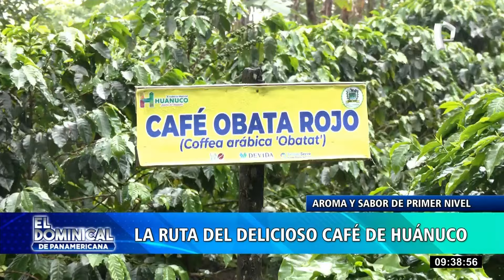Aroma y sabor de primer nivel: la ruta del delicioso café de Huánuco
El café, es uno de los productos banderas del país, que cautiva al mercado internacional, quienes llegan a nuestro país para adquirirlo. Un equipo de El Dominical llegó hasta el distrito Hermilio Valdizán de Huánuco para realizar la ruta de este delicioso grano.

Si alguna vez te has preguntado porque el café tiene un olor particular, esto se debe producto a que la planta absorbe el aroma de otros arboles donde son sembrados y se tiene una mejor calidad de producto.

CLIMA PARA SEMBRAR CAFÉ

No todo es fácil para sembrar café en el Perú, sino que debe tener una altura especial, lo recomendable sería hacerlo entre los 1300 a 1400 m.s.n.m y bajo buenas temperaturas como lo tiene la región de Huánuco.

Cabe mencionar que, si deseas iniciar caseramente en el emprendimiento de tu propio negocio del café, tienes que tener en cuenta que se tiene que tostar en una temperatura de 200°C.